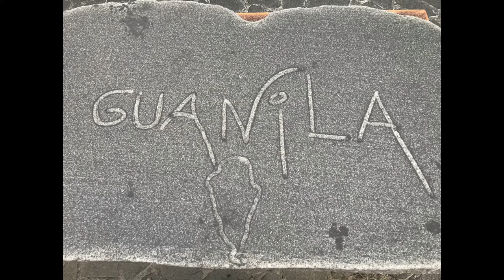Una semana en La Palma. La Isla Bonita.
Creado con la aplicación GoPro en mi iPhone.